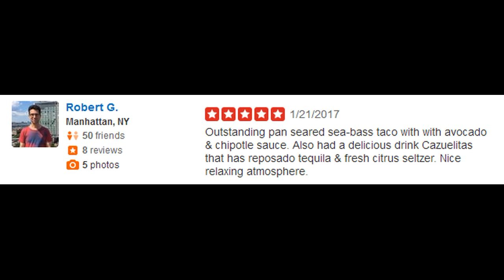La Diagonal Agaveria - REVIEWS - Mexican Food Near Me In Harlem New York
Reviewed: ★★★★★ La Diagonal Agaveria located in Harlem, NY. This video shows some of the excellent reviews and testimonials that have been offered by their happy clients reviews about the best Mexican Restaurant in Harlem New York.
(Real reviews by real customers on Yelp).